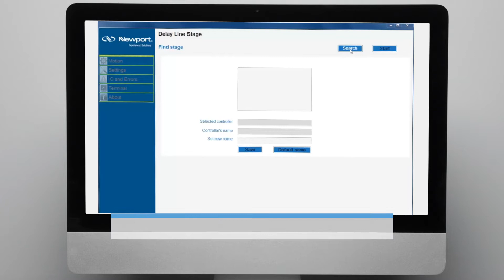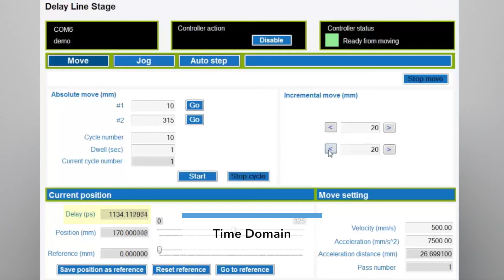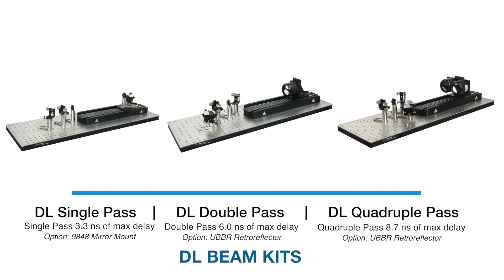Delay Line Stages for Ultrafast Spectroscopy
The Delay Line family of affordable linear motor driven stages is optimized for ultrafast spectroscopy applications that require repeatable and precise delays (0.5fs). 3 travel versions and 7 beam kits are available. Delays can be as long as 8.7ns with the 325mm travel version and a 4-pass beam kit. The controller is included with the stage and a user-friendly GUI can be downloaded from the DL family page – making setup quick and easy.